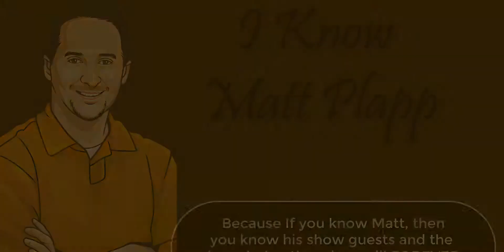I Know Matt Plapp Episode 1 - Referral Marketing & Sales With Duane Plapp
This new video blog has 1 goal, to introduce YOU to the people that I know.  Because if YOU Know Matt Plapp then you know my guests and my guests will give you the advice and tips you need to grow your business like never before.